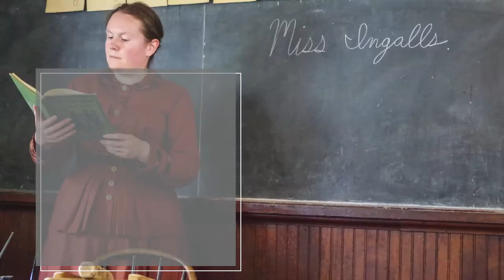Laura Ingalls Wilder Portrayals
For more information on first-person portrayals of Laura Ingalls Wilder, watch this trailer!